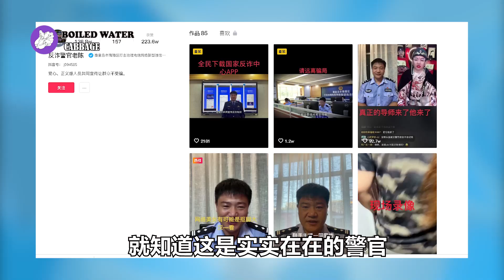女装大佬PK连线到反诈警官老陈，当场吓尿了，脱下假发，连忙认错！和公公PK，公公全都交待了！